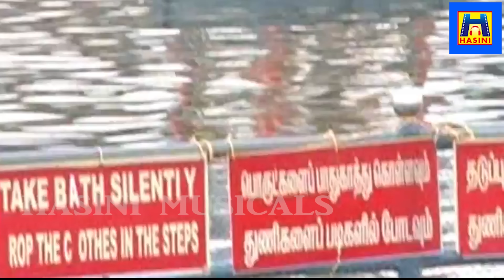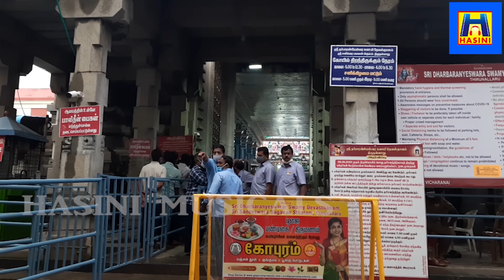சனிக்கிழமை சனி பகவான் பாடலை அபிஷேகத்துடன் கேட்க சங்கடங்கள் அனைத்தும் தீரும்/சனிபகவான் பாடல்